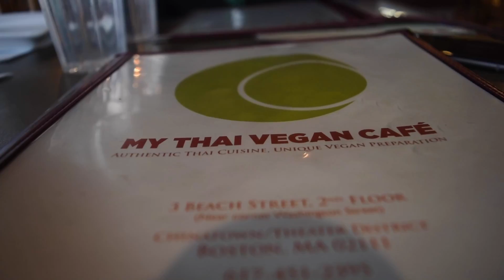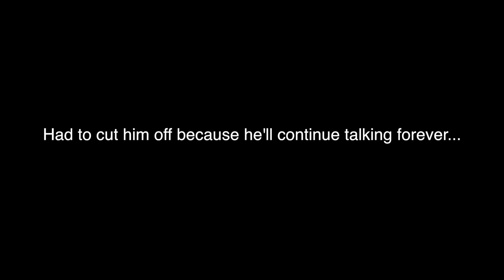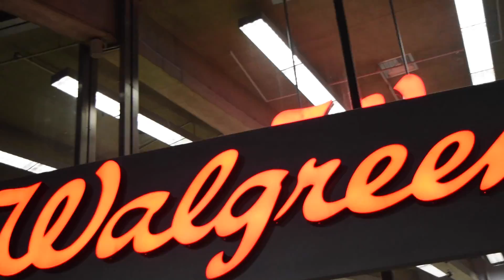Trying Thai Vegan Food! | My Vegan Journey Pt. 1| Nia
WUZSHUPPP DOOD, I made this vlog so you all could experience my journey of becoming a devoted vegan! I am finally pursuing my vegan journey and I only have a day left before I become completely vegan and buy all of my food. My dad and I went to try this vegan place in Boston that was recommended to us and I LOVED IT! Anyone who is vegan (and even if you're not) should check out this place!! Neither of my parents are vegan and they loved the food! I am so excited to finally bring myself to committing to being an ethical vegan after 2 years of watching people who are vegan and explaining their reasoning upon becoming vegan. I HOPE YOU ENJOYED (: Stay Positive.